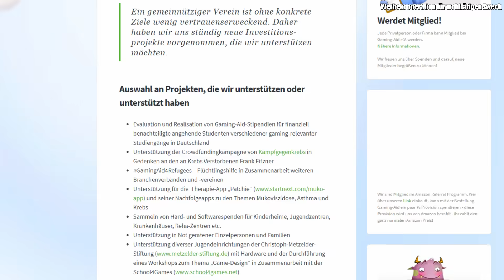Kein FNAF! (aber ein bisschen wie FNAF)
► FÜR GUTEN ZWECK: Installiere Raid kostenlos: ✅ IOS / ✅ ANDROID/ ✅ PC und bekomme speziellen Starter-Pack 💥 nur in den nächsten 30 Tagen verfügbar
*intensives Quacken* | Angry Toys Horror Game mit Sev